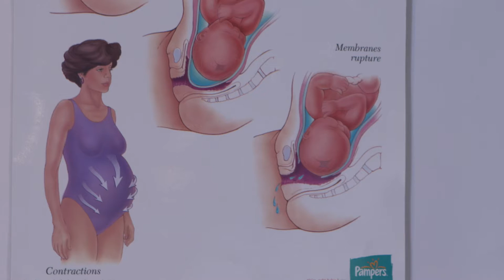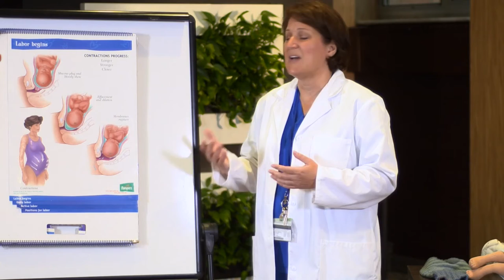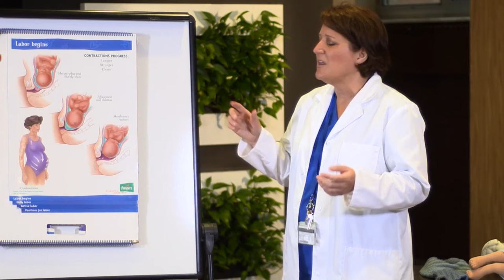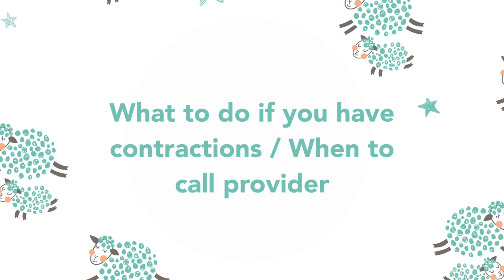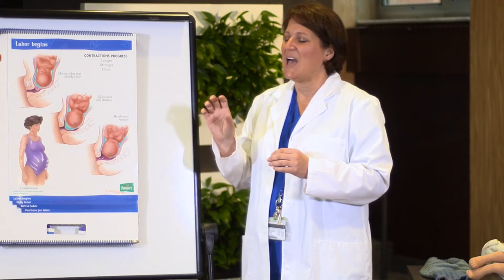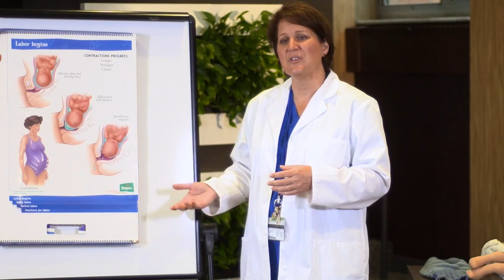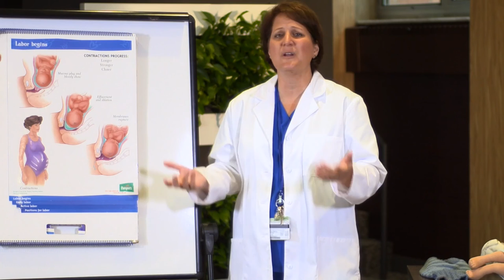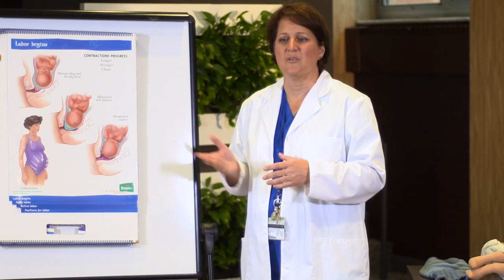Childbirth Education Class: Labor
00:00 Labor
00:25 Contractions
00:47 Braxton Hicks
02:21 Longer, Stronger, Closer
02:58 How to Know Labor Starts
06:59 Having Contractions & When to Call Your Doctor
08:31 What to Do If You Have Contractions/When to Call Your Provider
09:16 How to Know Labor is Progressing
10:30 What to Bring to the Hospital